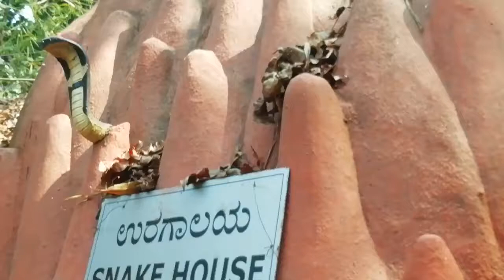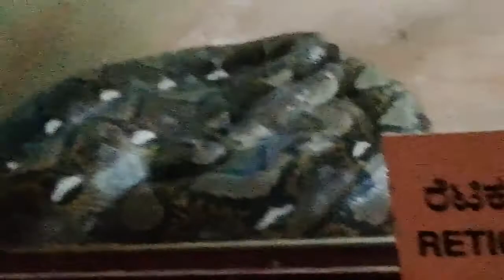Pilikula Snake House/Snake House Mangalore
S.Anita